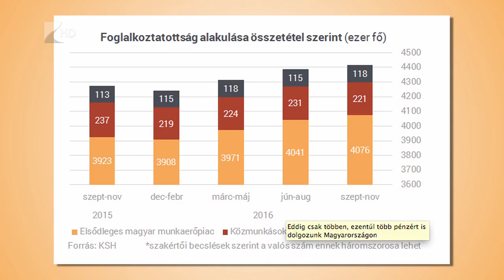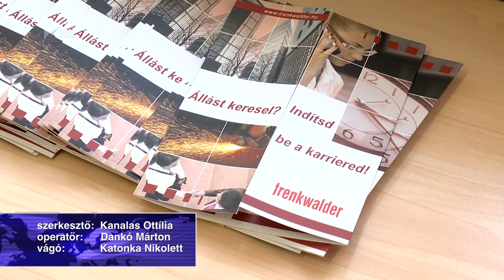Kevesebben dolgoznak - Kölcsey Tv